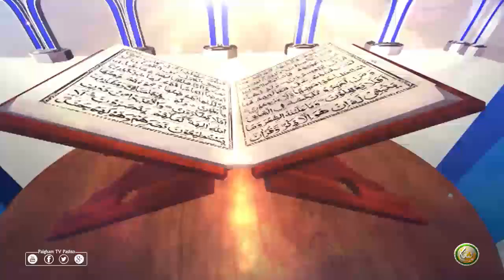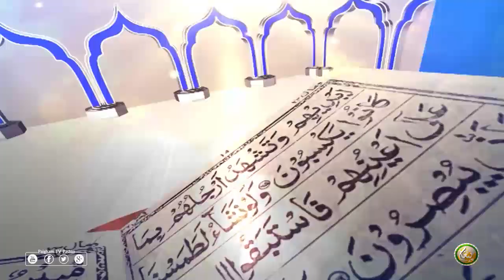Dora E Tafseer AlQuran | EP122 | د تفسيرالقران دوره